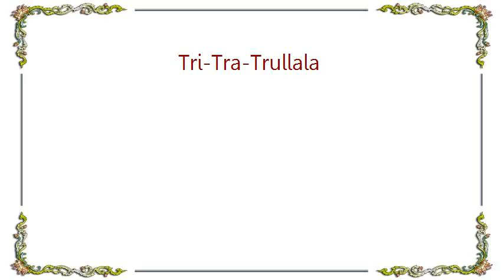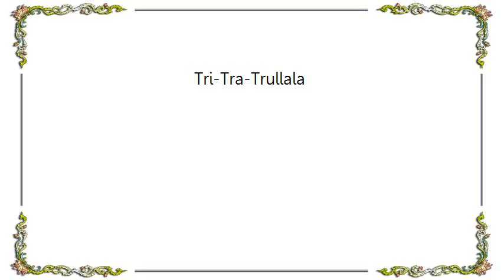Joachim Witt - Tri-Tra-Trullala Lyrics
[Lyrics Joachim Witt - Tri-Tra-Trullala]
Ai
La&szlig;t das sein
Kinder
Ihr seid wohl ganz versessen.
Ich bin euer Herbergsvater
Und sage Hey - Hey
Tri-Tra-Trullala
Gevatter
Ah-Ah
Oh
Oh - Jucheissassa.